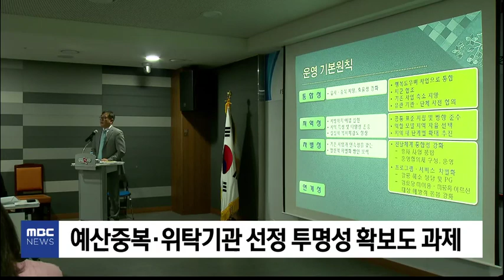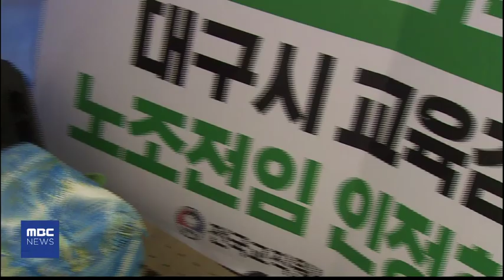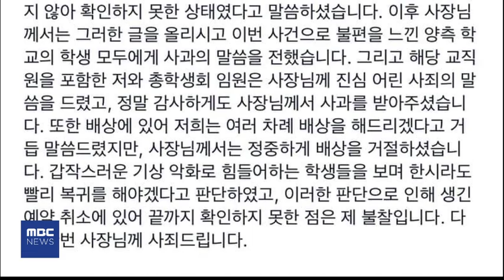2019.07.22 (월) MBC 5시 뉴스 대구경북